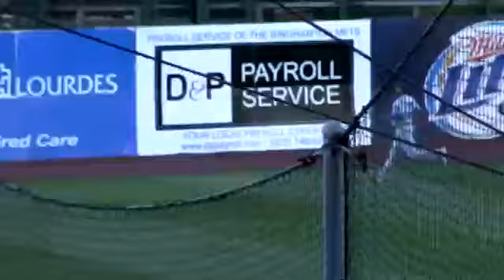Binghamton's Rosario, Smith go back-to-back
8/22/16: Binghamton's Amed Rosario and Dominic Smith hit back-to-back homers in the third inning to give the Mets a 4-0 lead over Hartford